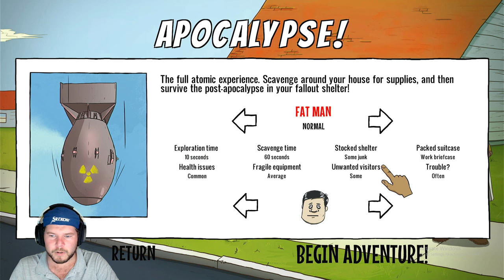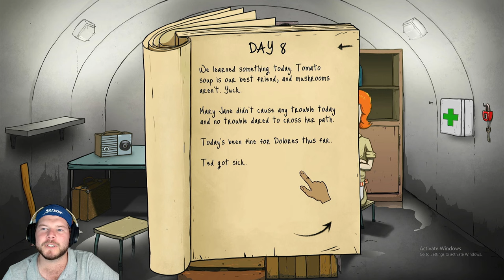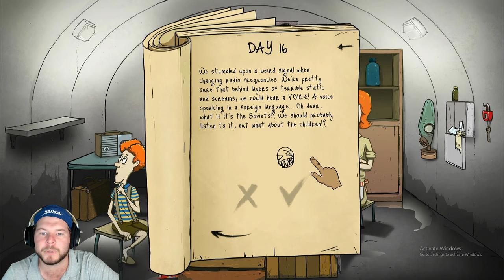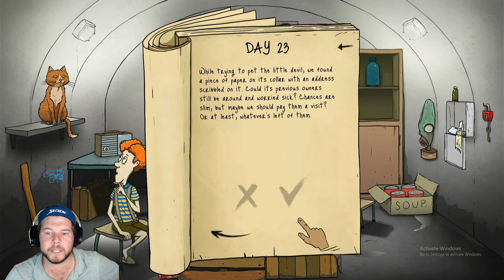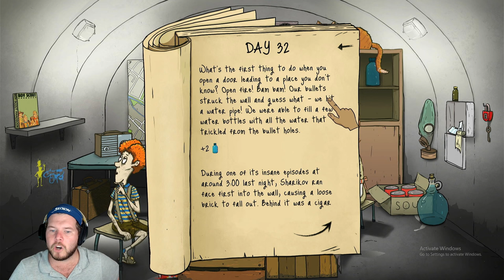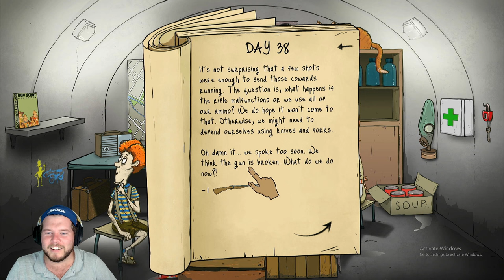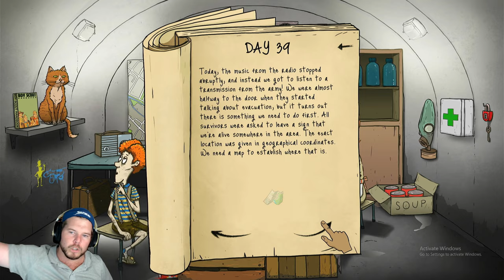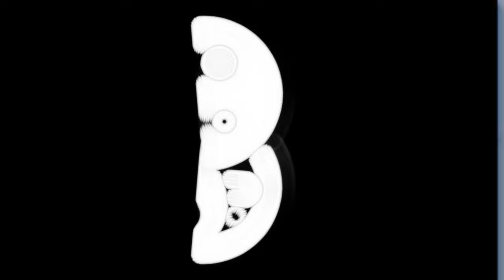The PERFECT 60 Second Game... And Then THIS HAPPENED!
I was stoked, stocked and stuck with what I had and then things started to just go HAY-WIRE! But this being my 3rd ain't that bad and I am happy with it. I hope you will enjoy the video!

The game follows the McDoodle family (Ted, Dolores, Mary Jane, and Timmy) as they try to survive the effects of a nuclear apocalypse for as long as possible.

I am currently working out a schedule for twitch and am also still deciding between streaming live on twitch or youtube...